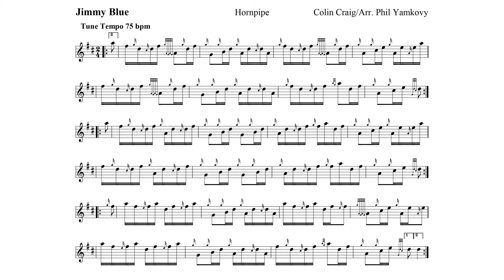Jimmy Blue - Reel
Reel for Medley with ending phrase of Keel Row as an intro. 75 BPM